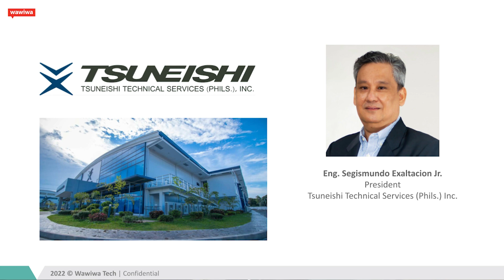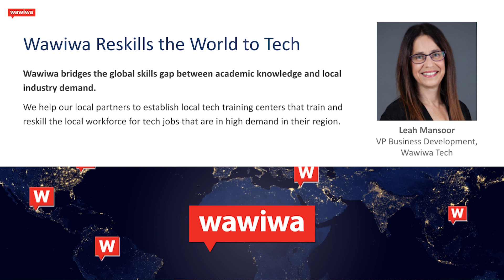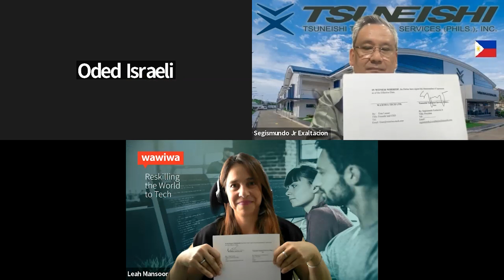Wawiwa Tech & TTSP - Signing Ceremony - October 11, 2022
Wawiwa Tech is extremely happy to appoint Tsuneishi Technical Services (TTSP), a leading technical service provider of high quality detail and production designs in the Philippines, as an accredited training provider of Wawiwa Tech.

With Wawiwa Tech on its side, TTSP will be able to enter a new market segment offering tech upskilling and reskilling programs that are in high demand not only in the Philippines but around the world.  The first program that will be available in several months will be Data Analyst - a program that provides the necessary skills and knowledge to anyone who handle data which is critical and growing role in today’s data driven world, across most industry sectors. Based on market demand, TTSPwill be able to offer additional programs powered by Wawiwa Tech training  for leading job roles such as Frontend Developers, UX/UI Designers, Digital Marketing Specialists and more.

Wawiwa’s mission is to reskill the world to tech. We do so by bringing the know-how accumulated in Israel, the Startup Nation, to various countries. TTSP helps us advance our mission, by expanding our services in the Philippines.

We are confident that as a Wawiwa accredited training provider, using our training methodology, and platforms, TTSP will become a credible tech training provider and a source for tech talent in the Philippines.

We want to thank our partners at Tsuneishi and wish all of us the best of luck!